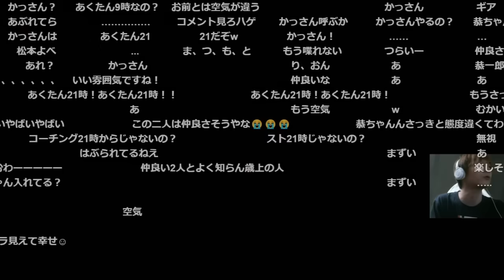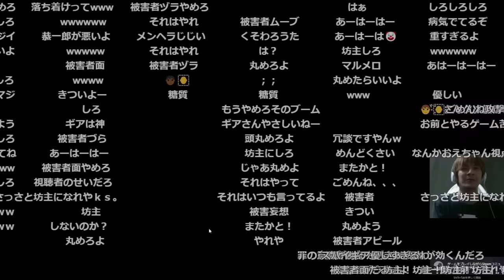SPYGEA＆ふぉいとディスコで誘っても返信が0だった件について話すおおえのたかゆき【2024/03/11】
0:00 スパイギア合流
2:15 ふぉい合流
4:52 おまけ：ジャンガジャンガジャンガジャンガ